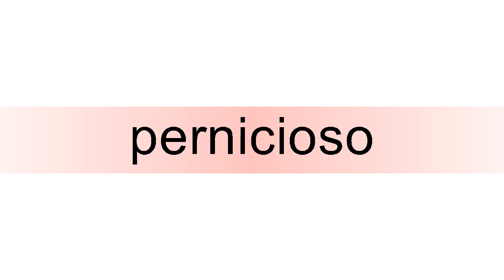How to pronounce pernicioso